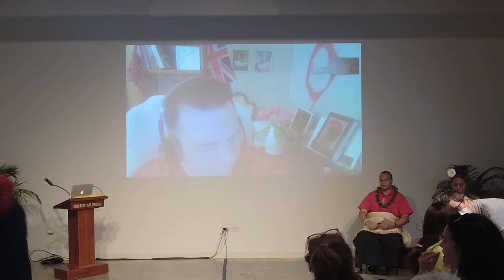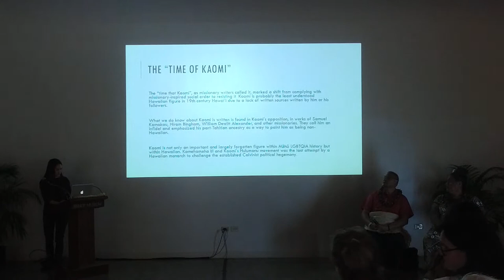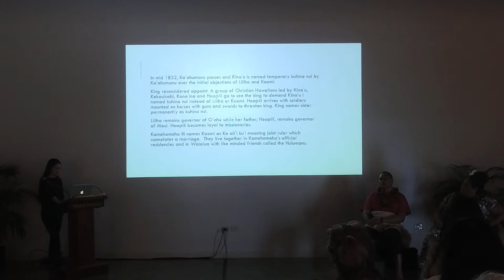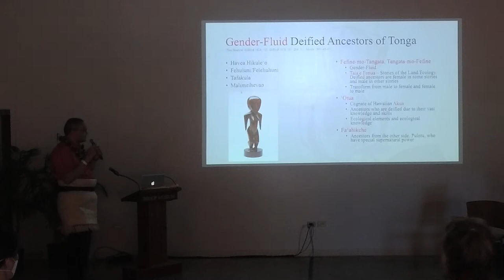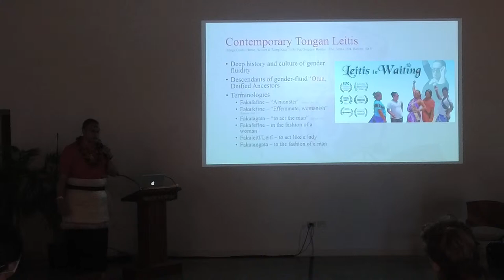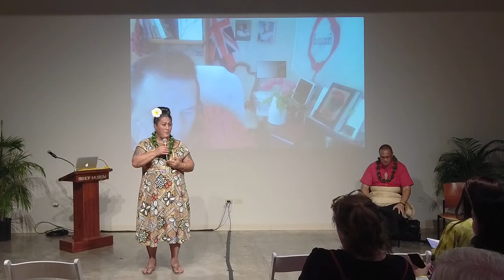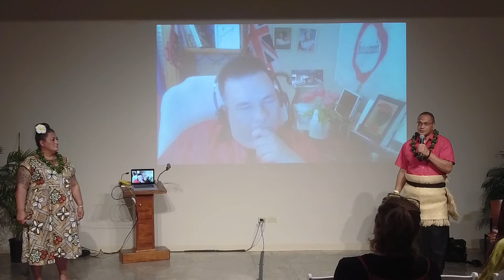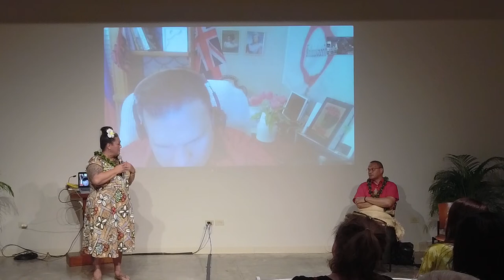Kapaemahu Speaker Series | "Pacific Connections: Gender Diversity Across Moana Nui"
Join us for the second presentation of a speaker series based on the themes of Bishop Museum's newest exhibition, "The Healer Stones of Kapaemahu."

6-7:30 p.m. HST
Bishop Museum's Atherton Hālau and livestreamed via YouTube Live
FREE

"Pacific Connections: Gender Diversity Across Moana Nui":
In Hawaiʻi, the creation chant, the Kumulipo, traces the origins of life to the combining of paired opposites: light and dark, earth and sky, wet and dry, male and female. In conversation with co-curator Hinaleimoana Wong-Kalu, Professor Tēvita O. Kaʻili will share stories of gender duality from his native Tonga and other regions of Oceania, and Hawaiian historian Adam Keawe Manalo-Camp will discuss his research and storytelling initiatives to help revive Hawaiian understandings and histories of gender fluidity and same-sex relationships, including among revered rulers and nobles.

Speakers include:

— Adam Keawe Manalo-Camp, Hawaiian cultural historian, President of Indigenous Pasifika

— Tēvita O. Kaʻili, Anthropologist and Dean of Pacific Studies at Brigham Young University — Hawaiʻi

— Hinaleimoana Wong-Kalu, co-curator of "The Healer Stones of Kapaemahu," Kanaka Maoli teacher, cultural practitioner, and community leader

The Kapaemahu Program Series is generously supported by McInerny Foundation, Bank of Hawaii, Trustee.

Please let us know what you thought about this presentation, by completing our survey:

Follow us at @bishopmuseum across social media for updates on upcoming Live and in-person presentations, special content, and new exhibitions, programs, and events!